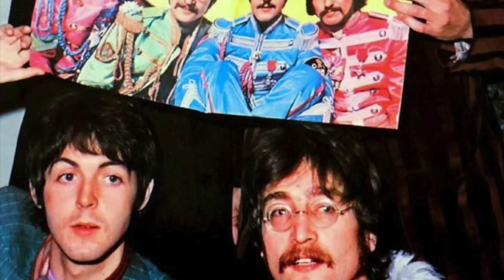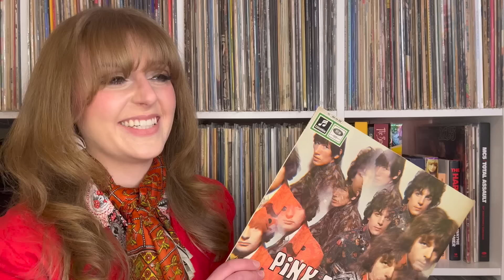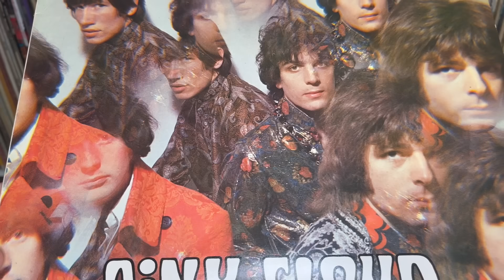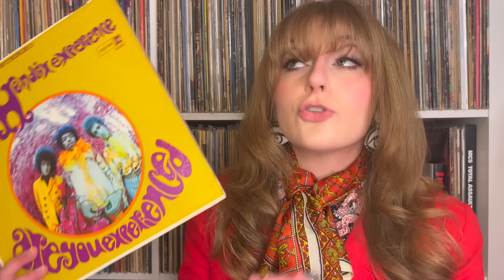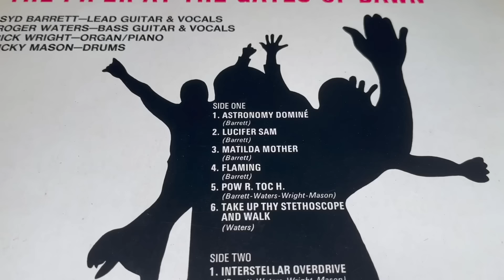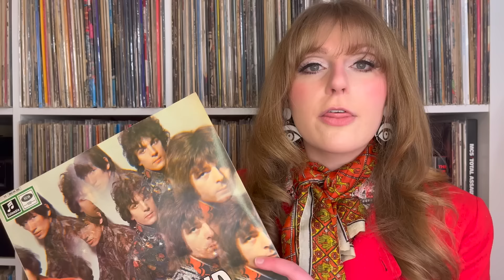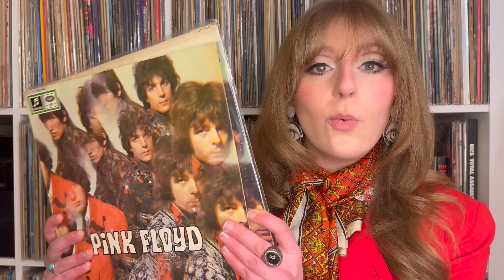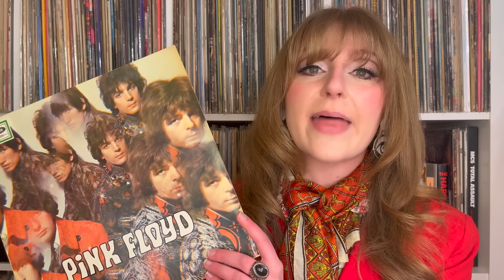Pink Floyd - Piper At the Gates of Dawn REDUX｜Vinyl Monday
That cat’s something I can’t explain...
Welcome (or welcome back) to Vinyl Monday! This is my weekly series where I give the who/what/when/where/why and how I feel about classic albums in my collection. My new and improved thoughts on (the) Pink Floyd’s first excursion and defining psych statement, (The) Piper At the Gates of Dawn (released 1967.)

Timestamps:

intro – 0:00
Piper at the Gates of Dawn – 6:31
US vs UK track listings – 11:42
release – 13:56
my thoughts – 17:26
thanks for watching! – 30:02